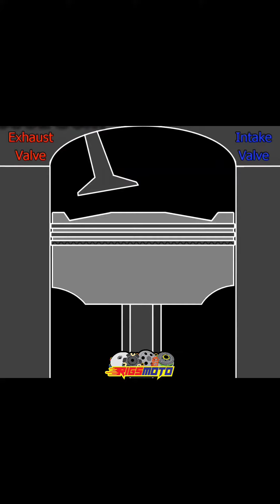Barbola sa utak ni Basilio, umuntok sa gitna ng utak!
My reaction video Ka-Basilio Motorcycle Products and Services malupet ka talaga Idol na kita sana maturuan mo ako.. ❤️❤️❤️